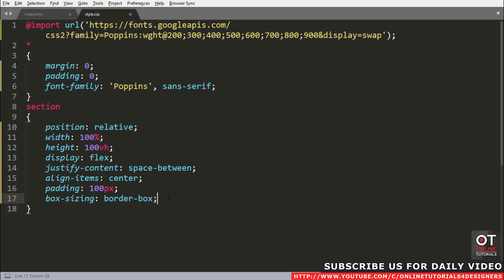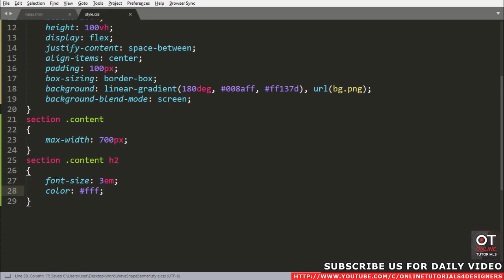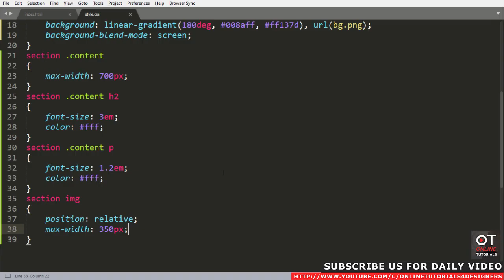Creative CSS SVG Wave Banner Background | CSS Curved Banner Shape